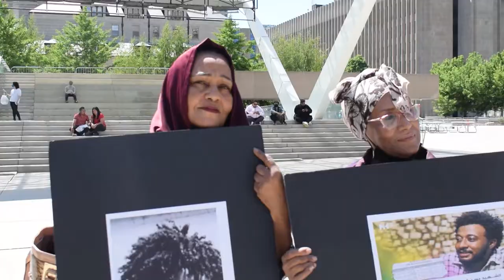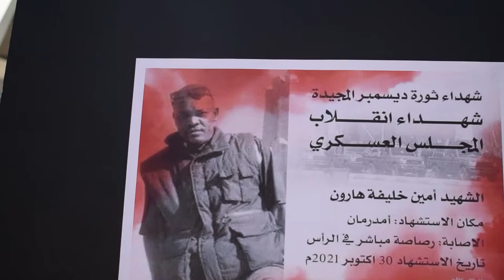ذكري مجزرة فض الاعتصام تورنتو 2022